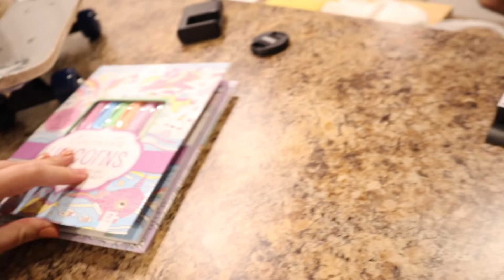How Do Teens in Foster Care Get Their Driver's License?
Interested in adopting or becoming foster parents? Contact your county, foster care agency

Want to get involved? Contact your local foster care organizations or become a CASA volunteer